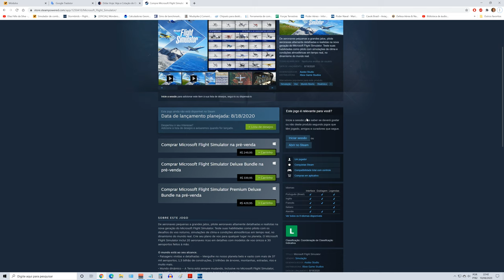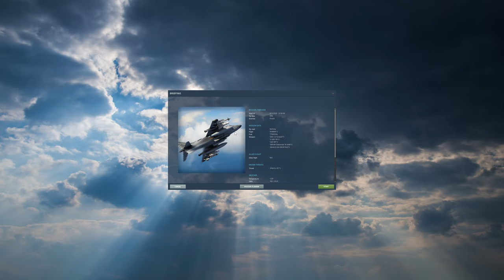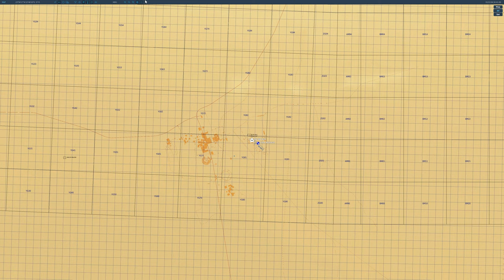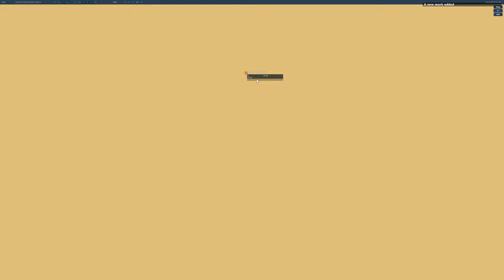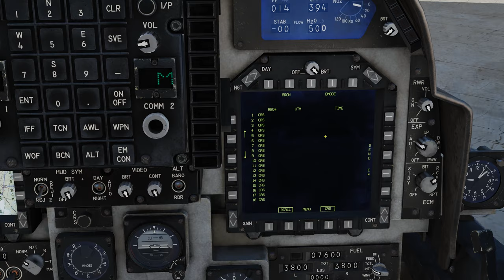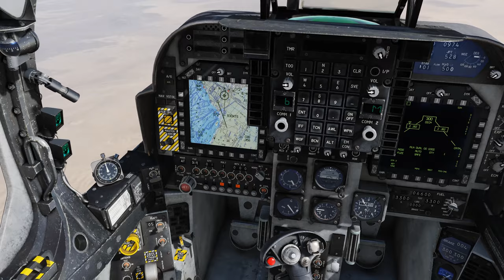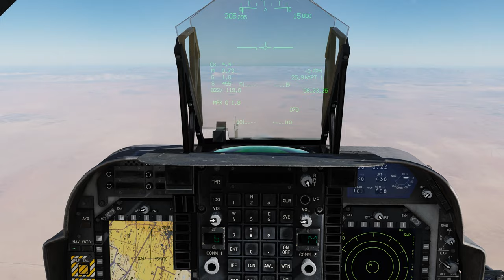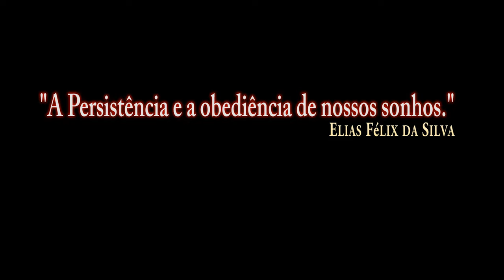DCS:AV-8B_Armas_GBU-38/PT-BR_VÍDEO 1362